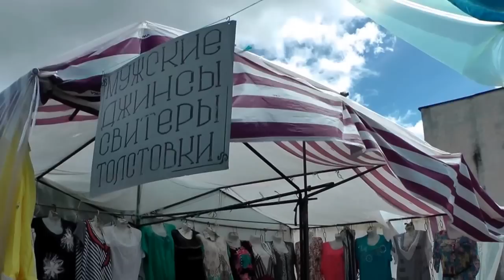Как живется предпинимателям белорусского рынка после перезда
Молочных рек с кисельными берегами и золотых гор не оказалось.Городские власти вновь не выполнили обещаний данных предпринимателям. Каникул по выплате аренды предоставлено небыло.